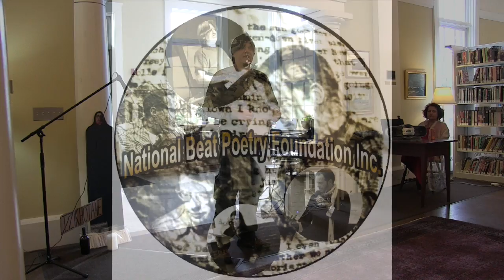National Beat Poetry Festival Trailer #1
The National Beat Poetry Festival and awards ceremony took place the weekend of September 2, 2017... This is the first teaser for the second day which included the award ceremony.